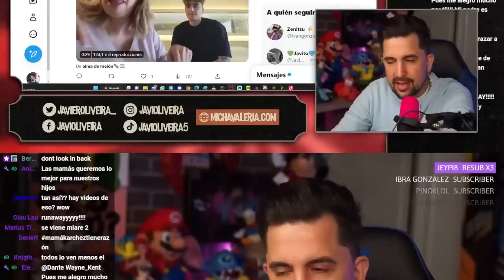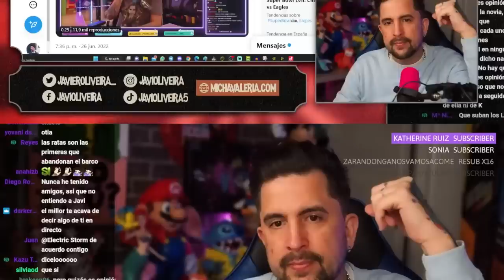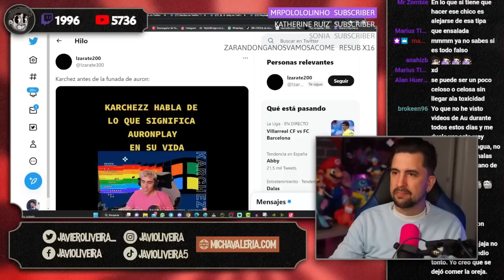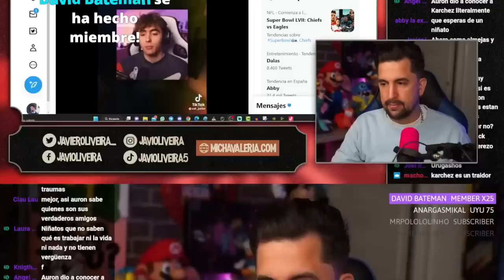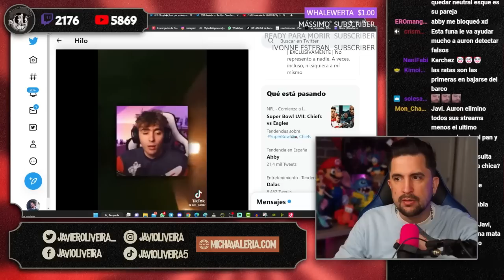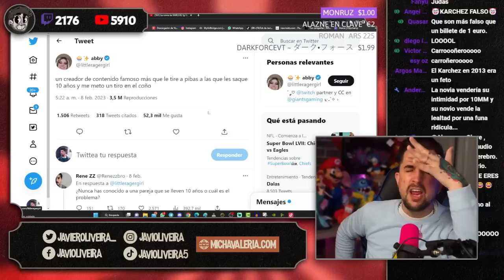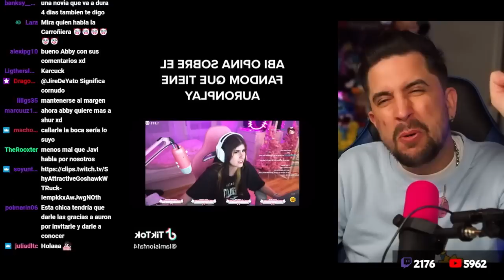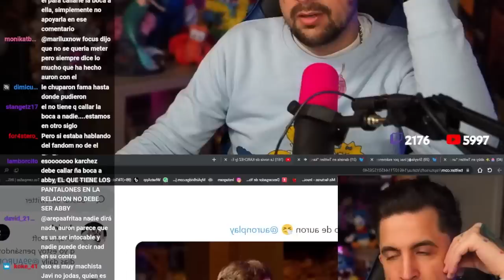🤡 KARCHEZ DA LA ESPALDA A AURON POR SU NOVIA